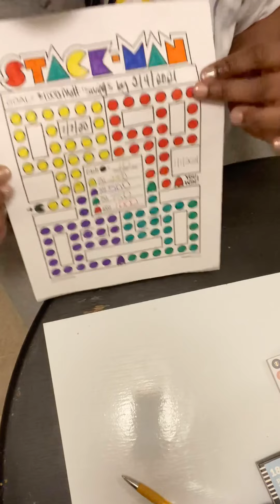1ST SAVINGS GOAL MET! 😊 COLOR WITH ME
One down! Two more to go!

(((Virtual hugs)))